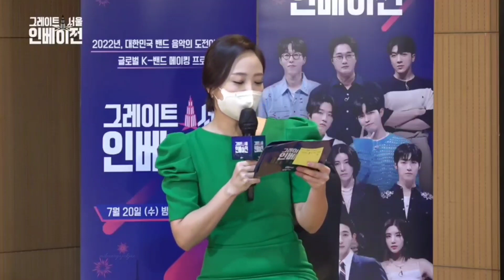[only적재🥕] 팀리더 적재 cut | 그레이트 서울 인베이전 제작발표회 | 7월20일 오후9시40분 첫방송